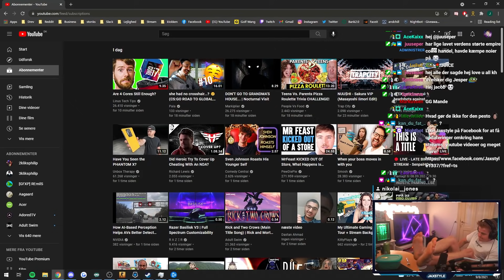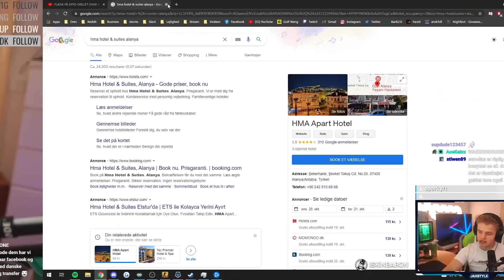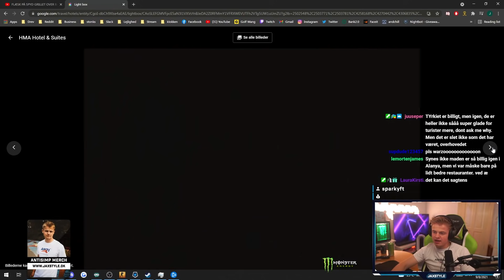Jaxstyle Reagerer På: FLÆSK PÅ SPYD GRILLET OVER BÅL (FRÅD)